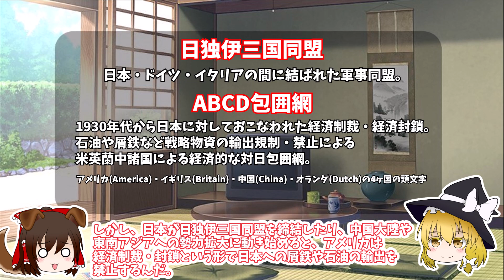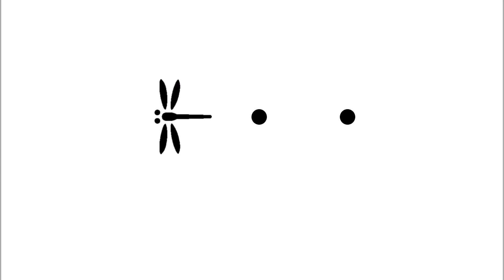【一九四一年十二月八日】マレー作戦【銀輪部隊】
マレー作戦
1941年12月8日より開始された南方作戦のひとつ。
英領マラヤ(現マレーシア・シンガポール)を舞台に、後に「マレーの虎」と称される山下奉文率いる第25軍が戦った。

【参考資料】
日本陸海軍80年史
大捷マレー沖海戦
二本陸軍と太平洋戦争
遊就館図録